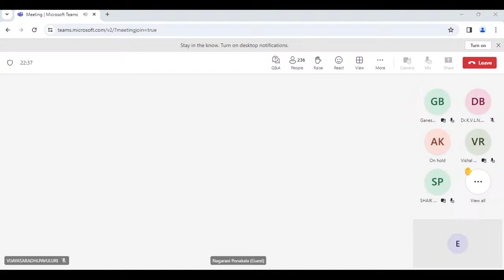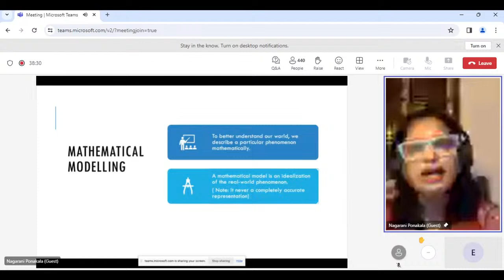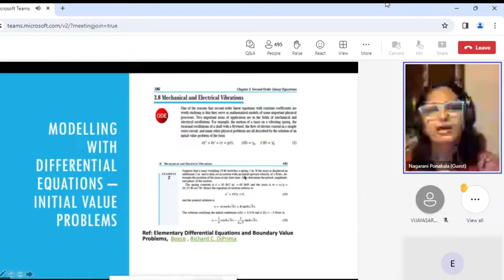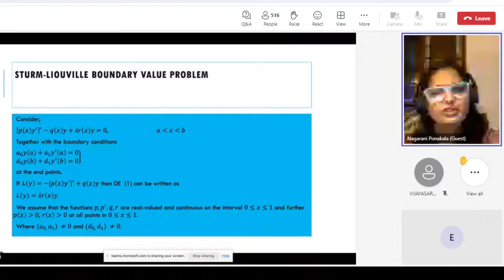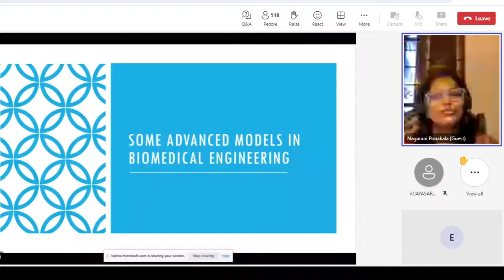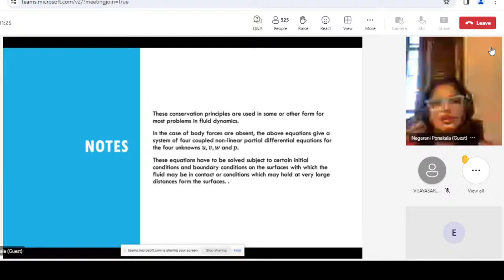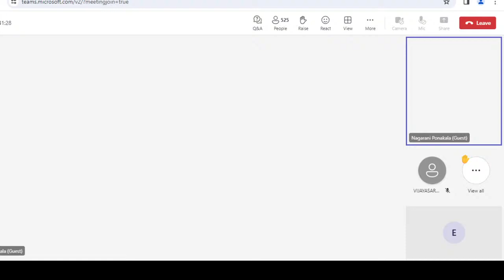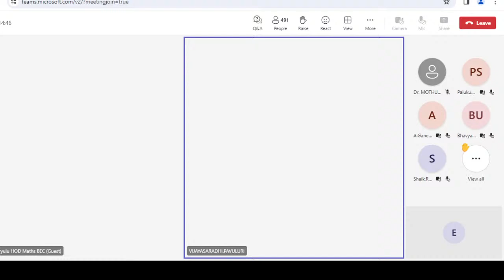Day-2 | ECSMVFE - 2023 | BEC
A One Week Online International Workshop on Enhancing Computational Skills of Mathematics in Various Fields of Engineering